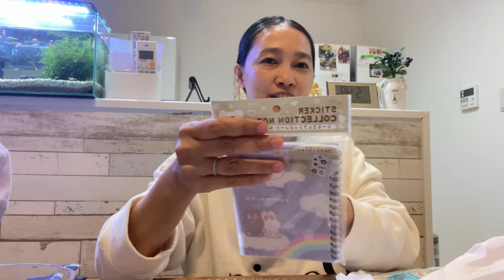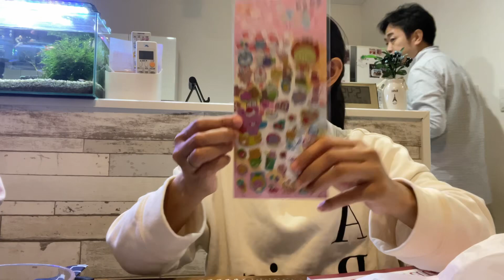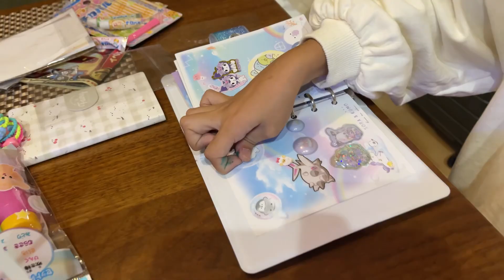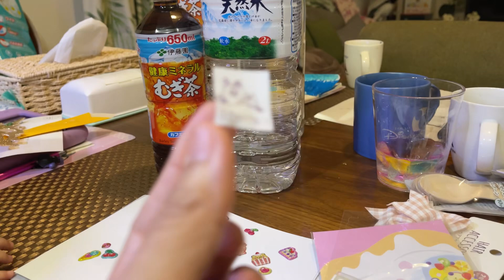MAY BATANG NATAKOT😁|TRICK OR TREAT|FIL-JAP FAMILY|JAPAN LIFE💚